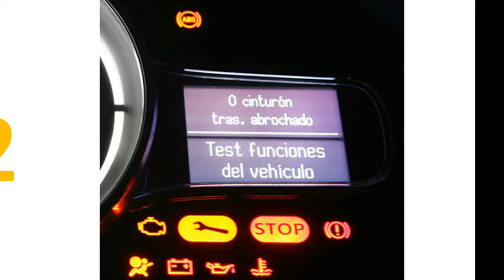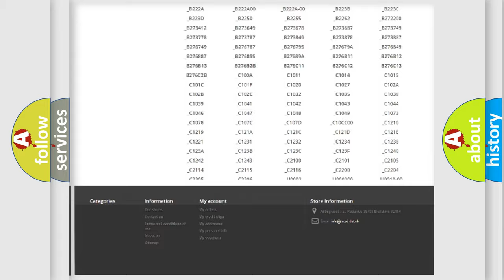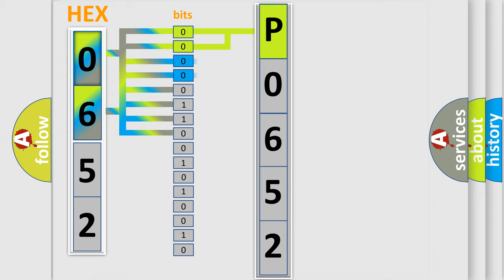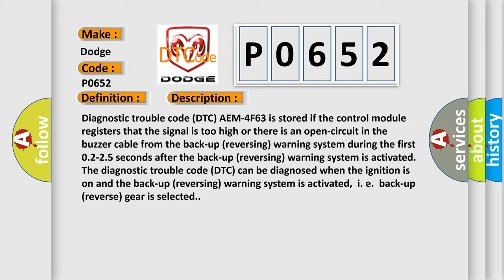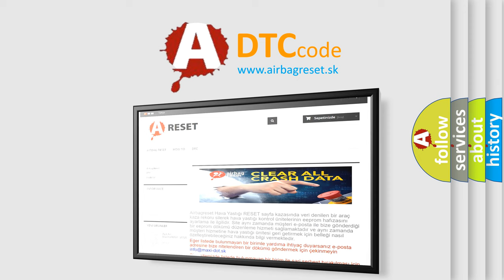DTC Dodge P0652 Short Explanation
Contents:
0:21 Basic DTC analysis according to OBD2 protocol standard.
1:48 Insight into programming
2:58 A diagnostically understandable description of the Diagnostic Trouble Code
3:05 Basic error definition

Make:
Dodge
Code:
P0652
Definition:
Back-Up (reversing) Warning System, Buzzer. Signal Too High
Description:
Diagnostic trouble code (DTC) AEM-4F63 is stored if the control module registers that the signal is too high or there is an open-circuit in the buzzer cable from the back-up (reversing) warning system during the first 0.2-2.5 seconds after the back-up (reversing) warning system is activated.The diagnostic trouble code (DTC) can be diagnosed when the ignition is on and the back-up (reversing) warning system is activated,i. e.back-up (reverse) gear is selected.
Cause:
Short-circuit to supply voltage in the buzzer cable from the back-up (reversing) warning systemOpen-circuit in the buzzer cable from the back-up (reversing) warning systemDefective back-up (reversing) buzzer.